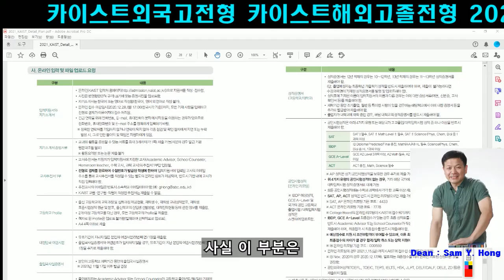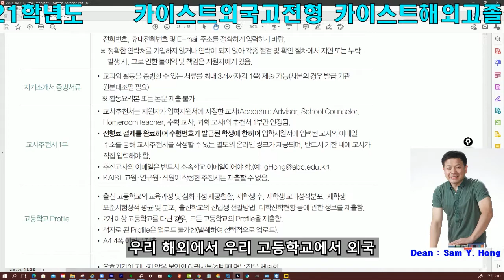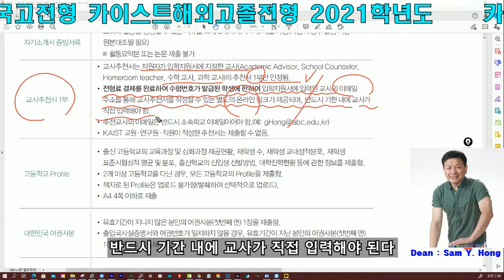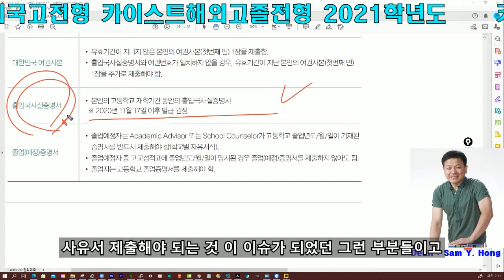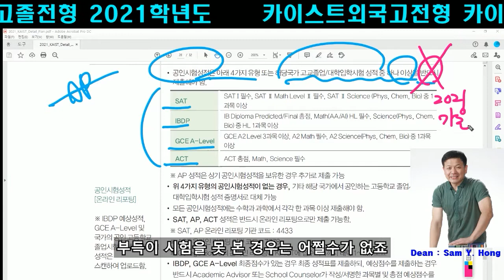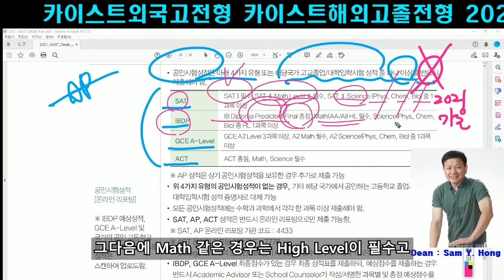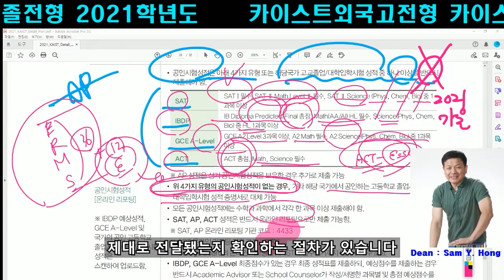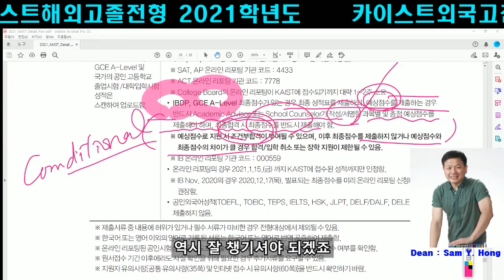카이스트외국고전형 카이스트해외고졸전형 2021학년도 제3부 서류제출온라인입력 및 파일업로드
- 철저한 입시요강분석을 통한 연구중심 특강
- 일대일 개별 모의면접/정밀첨삭
- 국제학부/글로벌/어학특기자 전문가가 펼치는 현장강의
- 면접 동영상 촬영 및 영상 피드백
- 다년간 기출문제 분석 및 실전 예상문제 적용

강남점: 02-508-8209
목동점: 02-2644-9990